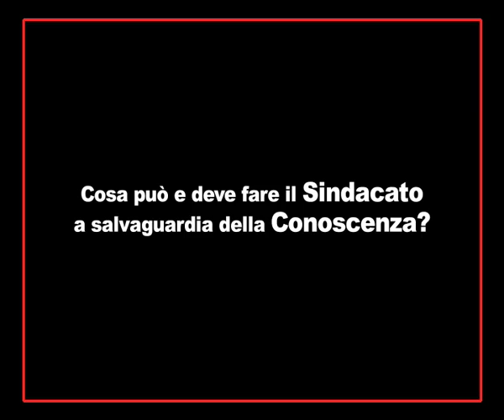Cosa può e deve fare il sindacato a salvaguardia della conoscenza?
Spot per lo sciopero generale dei lavoratori della conoscenza, indetto per l'11 dicembre 2009. Le interviste in esso raccolte, sono state effettuate in occasione dell'iniziativa "100 piazze per la conoscenza" svoltasi a Roma, il 7 novembre 2009.